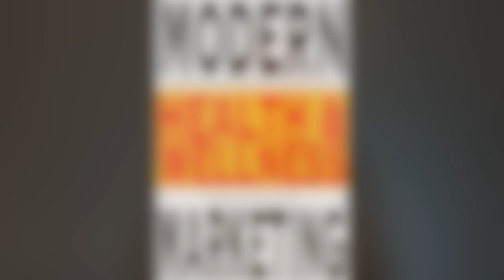Vernon Mollette: Modern Health & Wellness Marketing - Chapter 4b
If you need help with anything from initial Lead Acquisition to Sales for your weight loss clinic, your Chiropractic clinic, we are happy to help. Get the clients and revenue you deserve and grow your business with Mollette Media and New Client Academy!